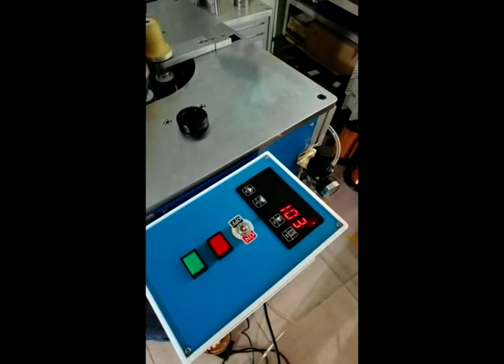Toroidal winding machine series NCR-01MA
This is toroidal winding machine series.